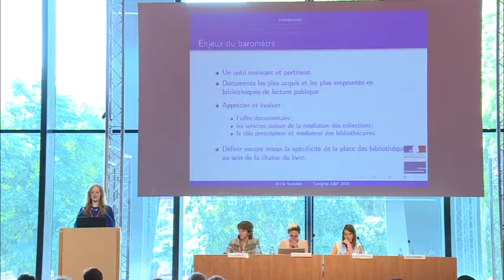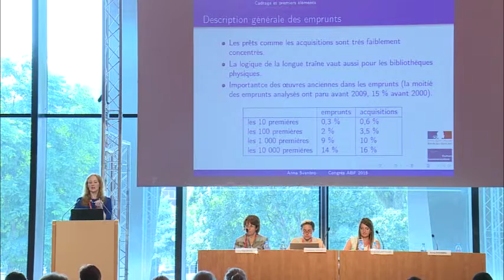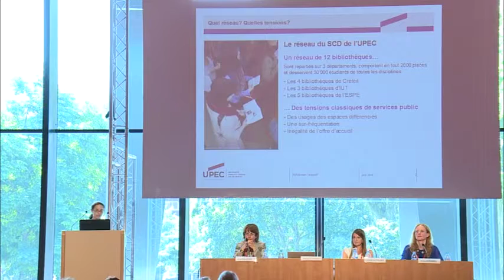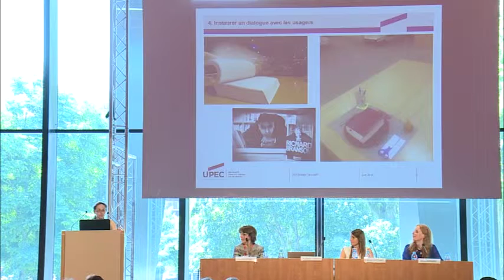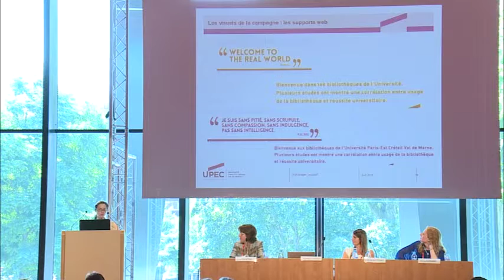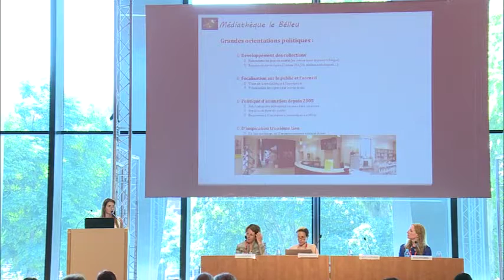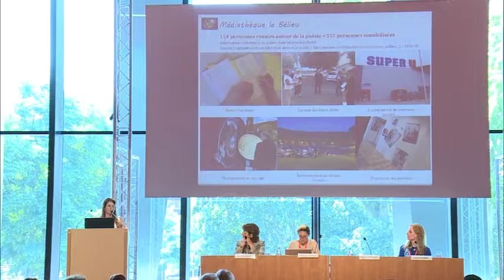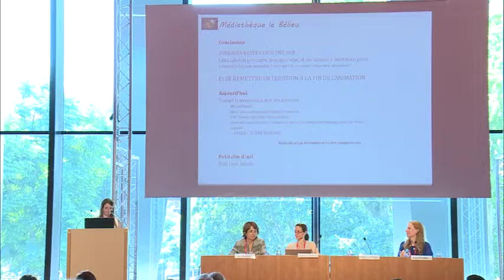Congrès ABF 2015 - Se mettre au niveau des usagers.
61e congrès de l'ABF sur le thème Inventer pour surmonter - Bibliothèques en tension, du 11 au 13 juin 2015 à Strasbourg

SE METTRE AU NIVEAU DES USAGERS : QUELLE EXPERTISE, QUEL COMPORTEMENT POUR QUEL ACCUEIL ?
Tensions dans la relation à l’usager

Modératrice
Martine SCIUS - Responsable de la bibliothèque universitaire de Colmar

Intervenantes
Tiphaine TUGAULT - Responsable du réseau des bibliothèques de l'ESPE de Créteil et du SCD
 Anna SVENBRO - Chargée de mission pour les bibliothèques numériques et l’informatisation au SLL
Virginie LAPPRAND - Responsable Pôle culture jeunesse, médiathèque de Mandeure